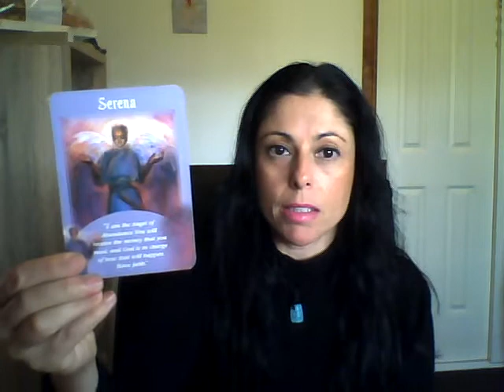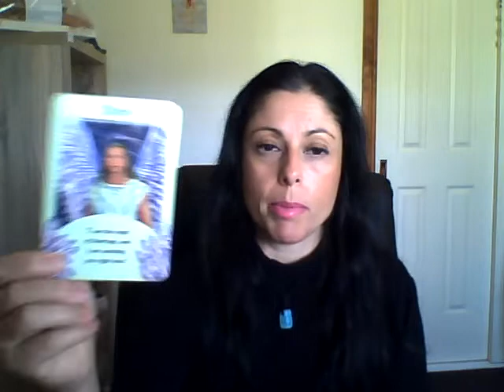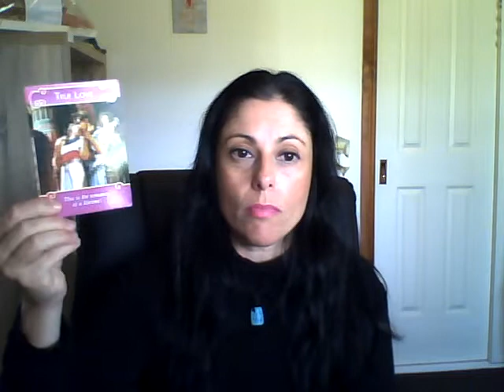ANGEL READING - 5 August - You deserve true love. Perfect Timing!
Sonia Raschilla
Angel Lyte Healing
Intuitive Healer
Angelic Channel

General Readings and Twin Flame Readings - $50 (sent via email)

Healings including messages from spirit and removal of the Evil Eye - $100